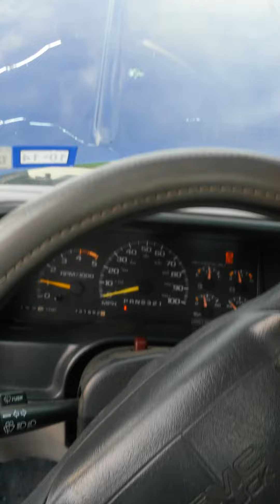1995 gmc sierra 5.3 swap cam and 243 heads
1995 gmc sierra cammed out 5.3 a/c bracket comin soon